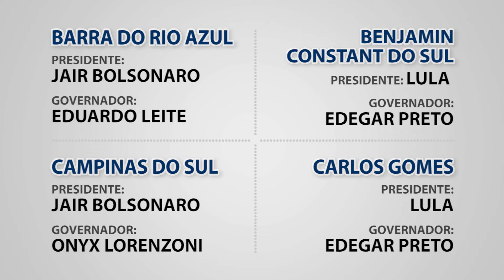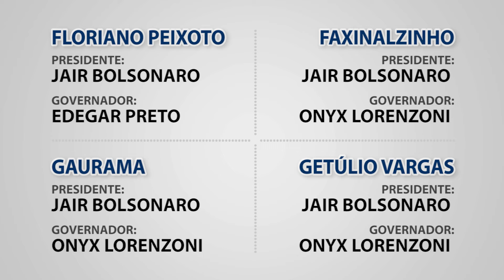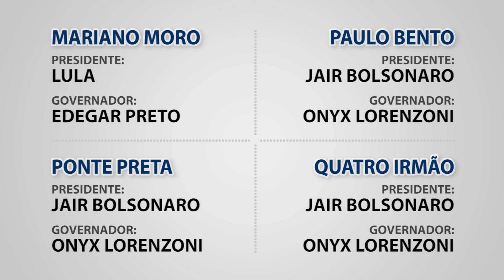VOTAÇÃO AUTO URUGUAI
Confira os locais em que cada candidato a presidência da republica e governador tiveram êxito.